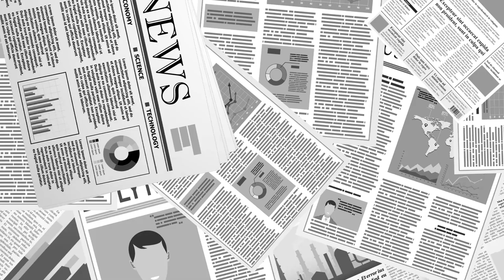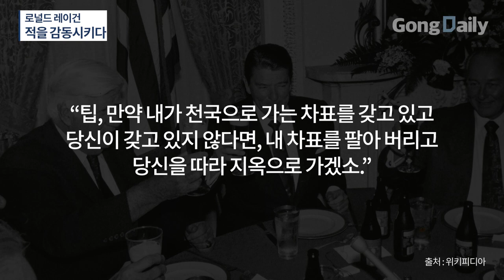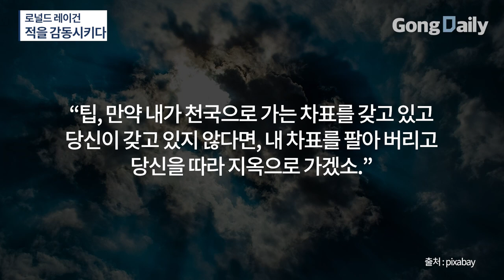로널드 레이건 / 적을 감동시키다 [공병호TV]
Bitcoin : 3MTW849AkP2ftLeSK2teZHMmzLu7Z83s9U